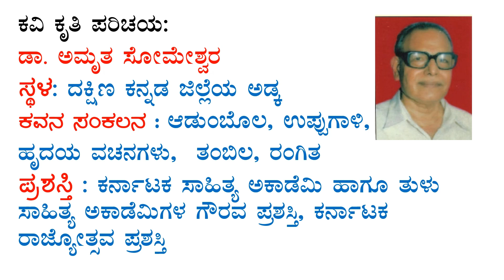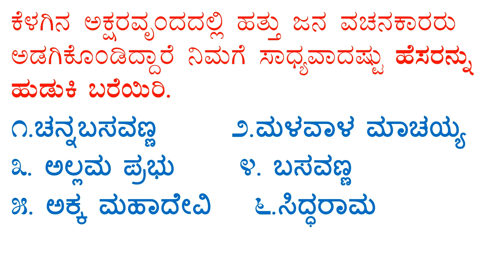6th standard Kannada notes poem-15 ಹೃದಯ ವಚನಗಳು question and answer CBSE state syllabus